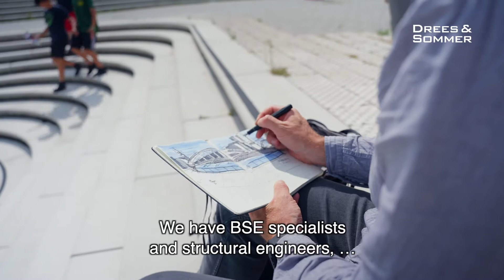𝗚𝗲𝘁 𝘁𝗼 𝗸𝗻𝗼𝘄 𝘁𝗵𝗲 𝗗𝗿𝗲𝘀𝗼𝘀: #2 Daniel Hof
A team player with initiative. Do a lot yourself and get started - as a team, of course. These are just two of the ingredients in the recipe for success of Daniel Hof, Team Leader Integrated Design in Hamburg. He reveals the others in the video.

Would you like to learn more about our entry and development opportunities in planning?